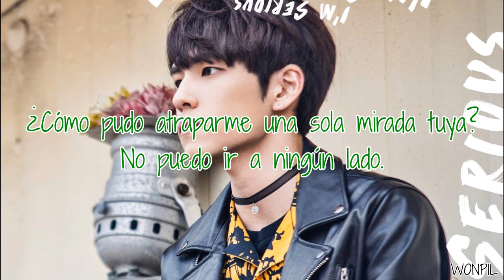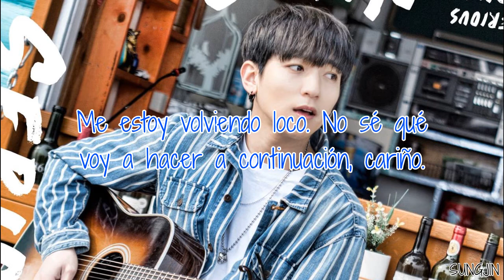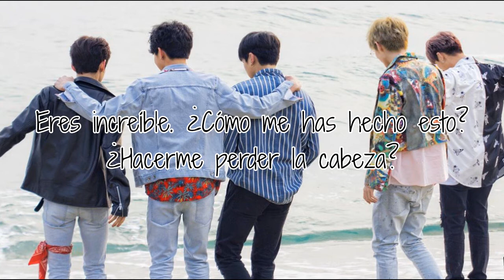Say Wow | DAY6 | Sub Español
Canción: Say Wow
Grupo: DAY6
Álbum: Every DAY6 April
Año: 2017

Jae (amarillo) - vocalista y guitarrista
Sungjin (azul) - líder, vocalista principal y guitarrista
Young K (rojo) - vocalista, rapero principal y bajista
Wonpil (verde) - vocalista y tecladista
Doowon - maknae y baterista